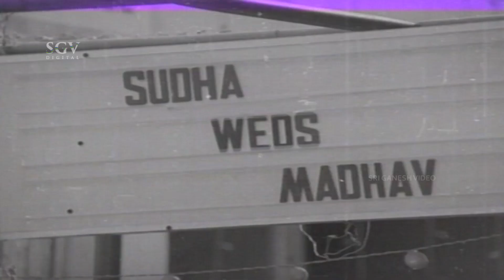Ambarish Comes As Camera Man For Sudharani Marriage | Saptapadi Kannada Movie Scene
Watch Sapthapadi Kannada Movie Scenes Staring Rebel Star Ambareesh, Roopini, Sudharani In Lead Roles.

Movie : Sapthapadi – ಸಪ್ತಪದಿ

Star Cast : Ambarish, Roopini, Sudharani, K S Ashwath, Ramesh Bhat, Sundar Krishna Urs, Prithviraj, Anjali, Girija Lokesh, Seema, Sheela, Srimathi Rao, Sihikahi Chandru, Abhijith, M S Karanth, Rajesh R, Shani Mahadevappa, M S Umesh, Kunigal Ramanath, Bemel Somanna, Devaraj

Director : Bhargava
Story : Saisuthe (Based on Novel ‘Sapthapadi’)
Lyrics : Chi Udayashankar
Release : 1992